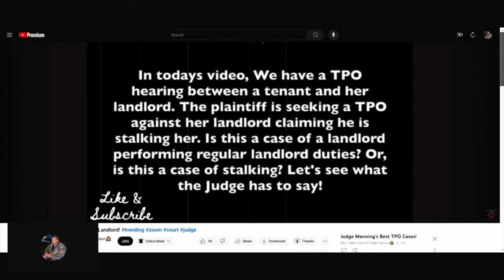Tenant Seeks TPO Against Landlord. Zoom Court Reaction Georgia Court.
I will be reporting news I feel is relevant.

$ScottSkeptic

Rumble.com ScottSkeptic